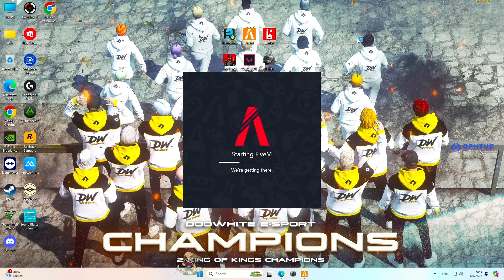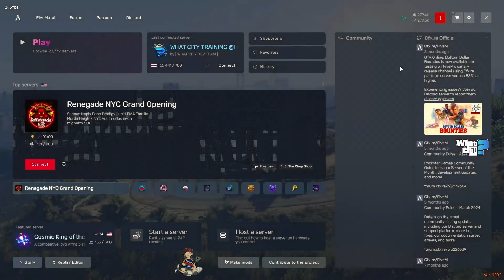เมื่ออาเฉินเล่นเทรนนิ่งก่อนนับคนเล่นทีม หาตี้เล่นไฟท์ใหญ่ มีเฮียหลงมาเล่นด้วย | GTA V | WC3 EP.3177